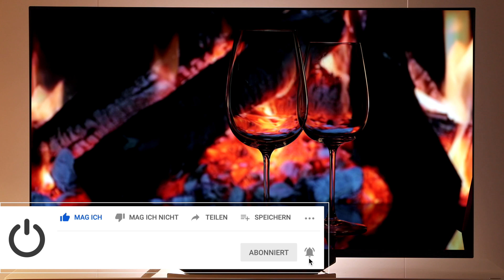LG OLED B19-Serie 2021 Preview Thomas Electronic Online Shop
In diesem Video präsentieren wir euch die brandneue 2021er OLED B19 Einstiegs-Serie aus dem Hause LG Deutschland.
Bei dem im Video gezeigtem Gerät handelt es sich um ein handgefertigtes Vorserien-Gerät welches wir vor dem offiziellen Erstimport von LG zur Verfügung gestellt bekommen haben. Die finalen Geräte können demnach noch abweichen.

Die neue 2021er B-Serie von LG ist mit dem neuen Alpha 7 Prozessor in vierter Generation ausgestattet. Verbaut ist das aktuelle OLED Panel aus dem Haus LG Display mit einer Auflösung von 4K und somit mit einer Anzahl von 8,29 Millionen Pixel bzw. 8,29 Millionen einzelner OLEDs ausgestattet.
Durch die Nutzung der hauseigenen künstlichen Intelligenz und daraus resultierenden Deep-Learning Technologien wird ein bestmögliches Bild- und Sounderlebnis geschaffen. Durch die Vielzahl an Bildformaten wie z.B.  Dolby Vision IQ, HDR10 Pro und HLG in Verbindung mit dem „Filmmaker“ Bildmodus kannst du deine Lieblingsfilme und Serien, wie von den Machern erdacht, genießen.